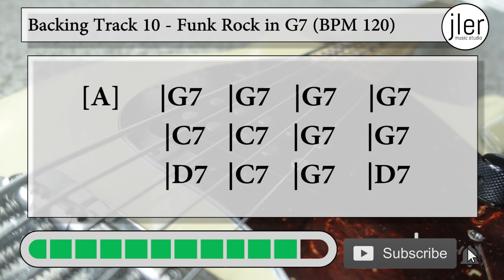Backing Track 10 Funk Rock in G BPM 120 FOR BASS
Backing Track 10   Funk Rock in G7 BPM 120   FOR BASS